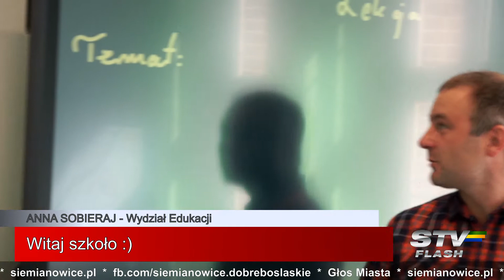STV flash – 03.09.2021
Szczegółowe informacje:
3000 zł wsparcia dla rodzin osób z niepełnosprawnościami, które wymagają stałej opieki